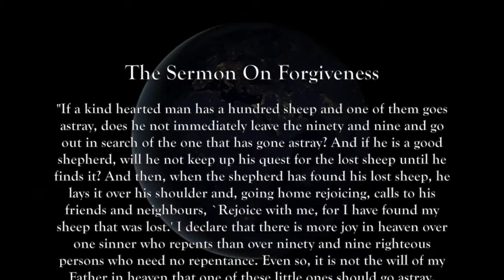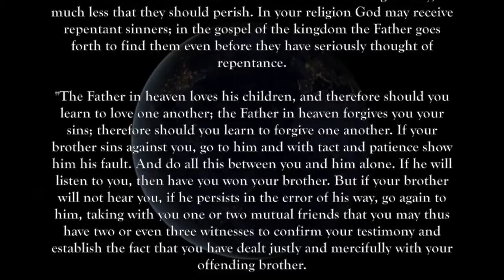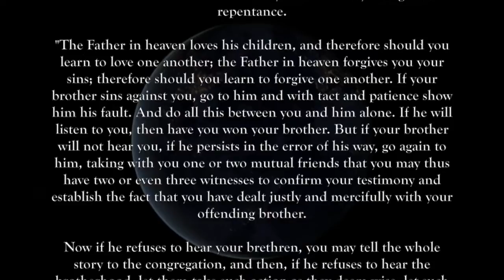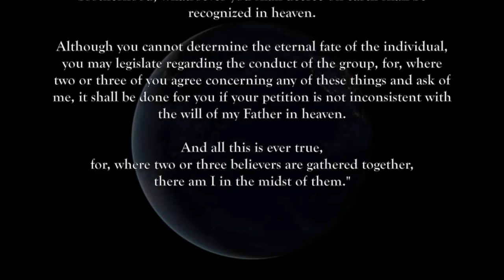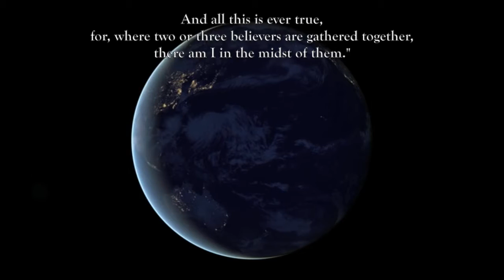Sermon On Forgiveness by Jesus Christ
Another amazing and inspiring message from the Master Teacher, narrated beautifully by Pato Banton.

To listen to more of these outstanding lessons and purchase the 7 CD Box Set check out this

“Reflections” by Pato Banton

When you sincerely recognize that you have done wrong, your confession to God is essential to your Religious Growth and Spiritual Progress.

Feelings of being worthless are a sign that you are destined for greatness. But you must learn to accept where you are at and then imagine where you want to be at in the future, as you take one step each day towards becoming the New You!

In just 12 months time, you will be 365 steps closer to who you should be and further away from who you used to be. But don’t let your friends or family keep reminding you about who you used to be. You must let them know, “I am not the person I used to be.”

Even though we ask for forgiveness, it is given before we asked, if we are sincere about wanting to change for the better. But, you wont fully enjoy the experience of being forgiven until you fully  learn how to forgive others too.

True Righteousness is not about how much bad things you don’t do, it’s about how much you truly love and respect every other human being on the planet.

True Righteousness is about being sensitive of other people’s feelings and treating them the way God would treat them. A Religious Person helps the people who believe in the same religion. A Spiritual Person naturally desires to find ways to help ALL other people, regardless of their color, class or creed.

When you are totally loyal to God, you will be free from the feelings of guilt. You will be progressive and happy. You will have a desire to do good for other people and you will be confident about your Life after this Life.

The more your love grows for your Heavenly Father, is the more your love will naturally grow for His Children. ALL of them. Long lasting Biological Families & Spiritual Families are built upon the solid foundation of Tolerance, Patience, and Forgiveness.

The men & women of today must find new ways of achieving the Self-Consciousness of their Spiritual Security and Safety in the Loving Arms of God.It is extremely important for everyone to make QUALITY time for God and our Celestial Family.They may be out of sight, but they don’t have to be out of mind. The secret source of your successful and happy outer life can only be found through the mind, which is the doorway to the Inner Life.

Jesus said, “When men and women ask,  “What shall we do to be saved?” you shall answer, Believe this gospel of the kingdom; accept divine forgiveness. By faith recognize the Indwelling Spirit of God, whose acceptance makes you a son or daughter of God. 150:5.2

(Inspired by The Teachings of The Urantia Book)